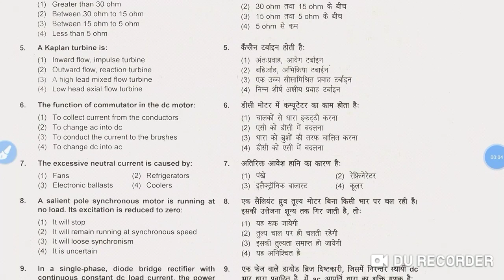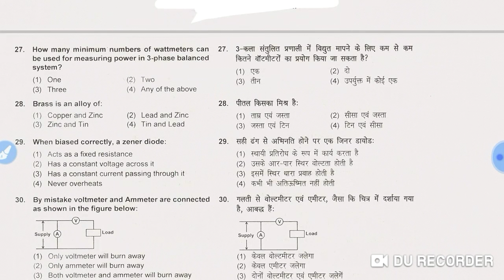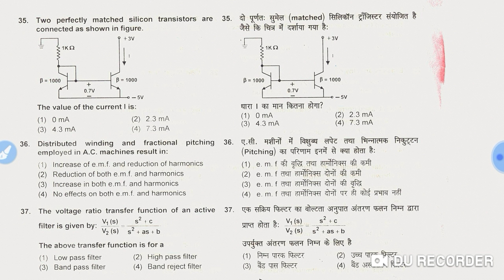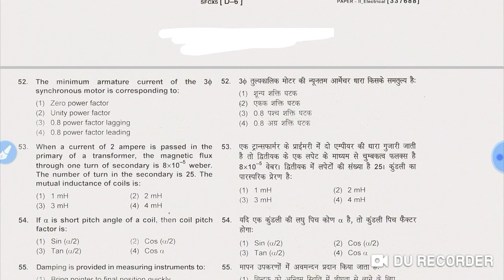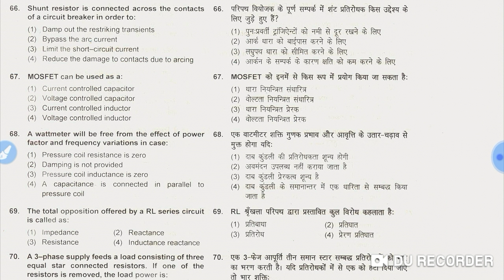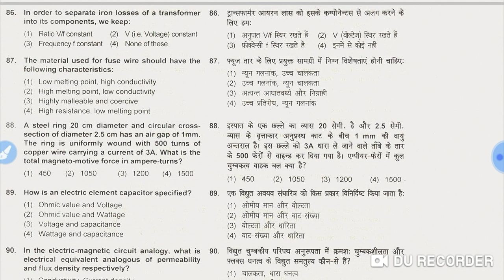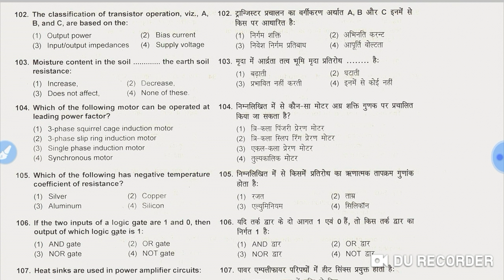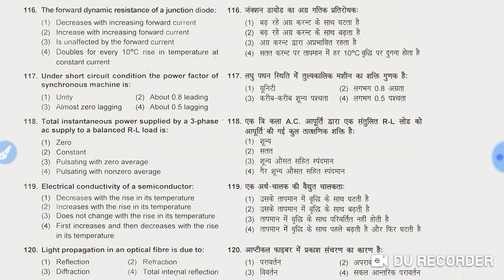FCI EE 2015 TECHNICAL PART PREVIOUS YEAR PAPER IN BOTH LANGUAGE ENGLISH & HINDI MUST WATCH